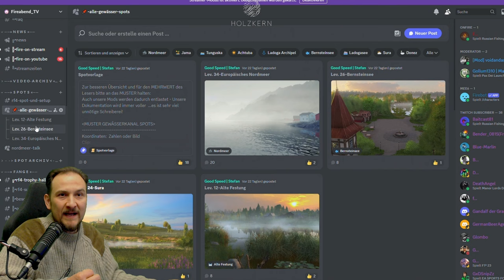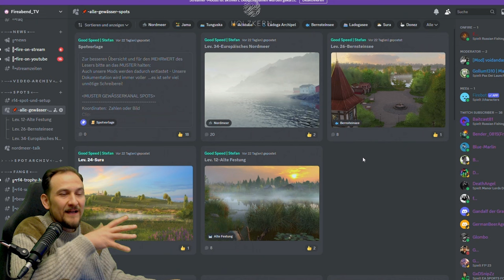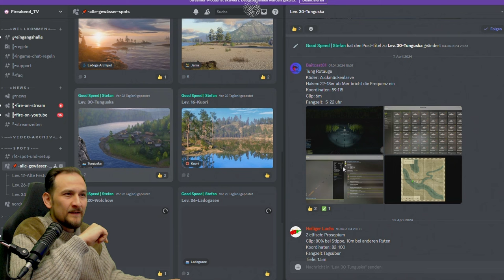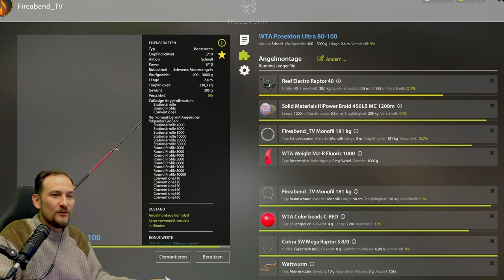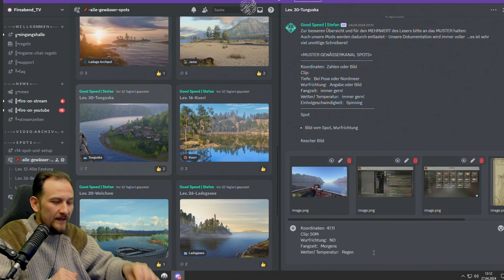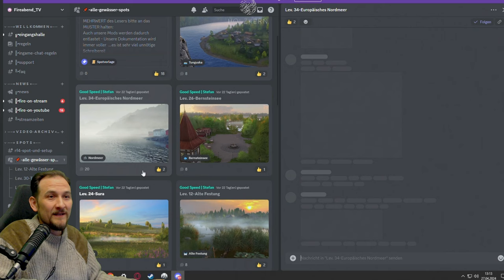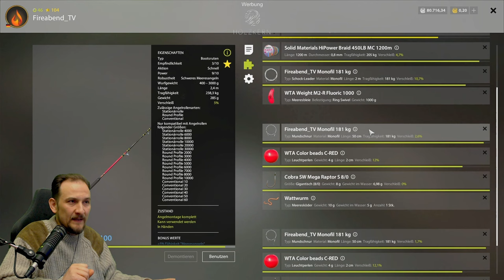Russian Fishing 4 - Nordmeer - Ich teste Deine Spots, Running Ledger Rig, Scholle, Kliesche